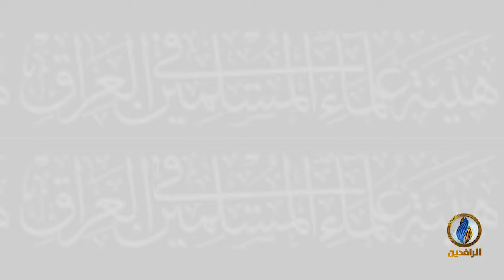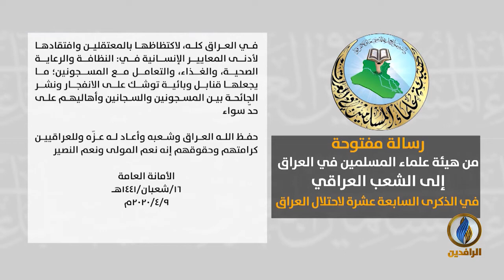رسالة مفتوحة من هيئة علماء المسلمين في العراق إلى الشعب العراقي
رسالة مفتوحة من هيئة علماء المسلمين في العراق إلى الشعب العراقي في الذكرى السابعة عشرة لاحتلال العراق